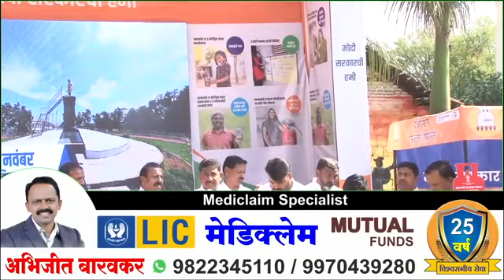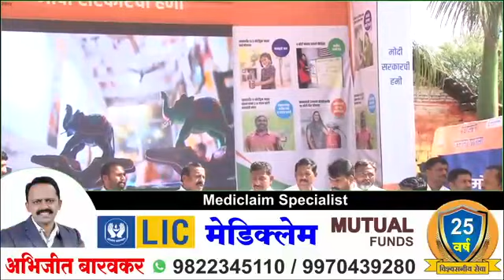संकल्प विकसित भारत कार्यक्रमात काळेवाडी ग्रामस्थांना आ.भीमराव तापकीर यांचे मार्गदर्शन